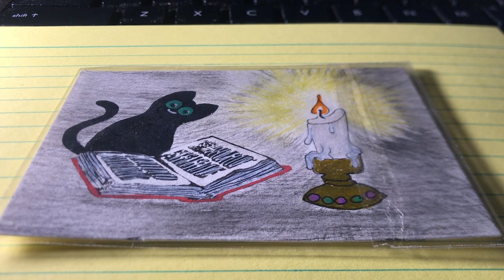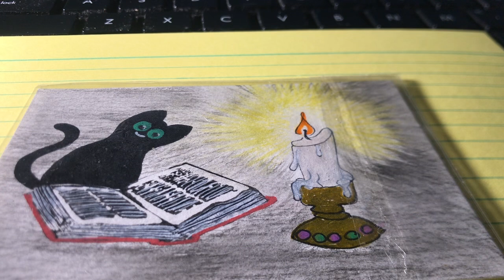Q&A: Are Narcissists Demonic? Is Gang-stalking Scary? Tactics Used On Targets by COPS LOPS MOPS POPS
Hit the THUMBS UP Like button to help our channel grow and combat the algorithms and cyber trolls. Share if you feel compelled to do so.

Video Topic: Tree Roots INTENTIONALLY DUG UP and EXPOSED | Vandalism, Real Estate Mobbing COMMUNITY STALKING

Questions:
1. Are Narcissists evil?
They suck the life out of people until they have nothing left—no life, energy, or money. Narcissists feed on the energy of others because they are sadistic emotional predators. They enjoy your pain, suffering, hopelessness, and attention, whether it is positive or negative. All the abuse, lies, manipulation, deception, and confusion are fuel for them. This is all they have to offer. Those demons can only function when they have someone to abuse because they can't be alone, and their fragile ego must be fed constantly by destroying others. The more you suffer, the bigger their ego.
2. Is Gang stalking scary?
Gangstalking is Domestic Surveillance, and yes having your own government carry out illegal operation which secretly target civilians is a scary thought even to those not targeted. These operations have been ongoing for decades, a dramatically expanded version of the exposed, admitted and illegal Cointelpro surveillance, psychological warfare, assassination operations.
We can see where this ignored tyranny has led as all civilians now face targeting by these same agencies and organizations-censorship, gun control, psych ops carried out on the population as a whole.(Retrieved from Quora October 15, 2024 Keith L.)
3. What are some lesser-known tactics used by gang stalkers that most targeted individuals may not be aware of?
The higher you are on their watch lists the more they harass you because they're hoping for money.

COPS: Criminals on Patrol
LOPS: Losers, Liars on Patrol
MOPS: Morons on Patrol
POPS: Predators, Pedos, Perverts on Patrol
WOPS: Witches on Patrol